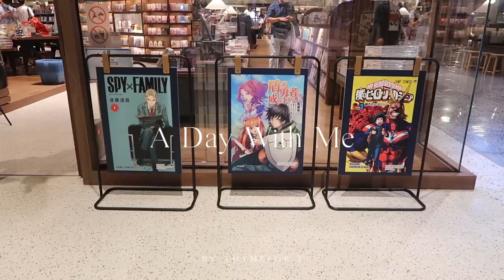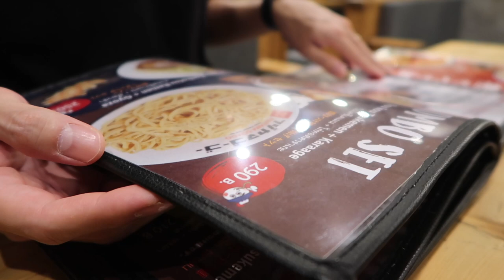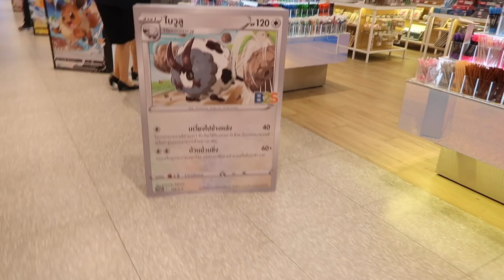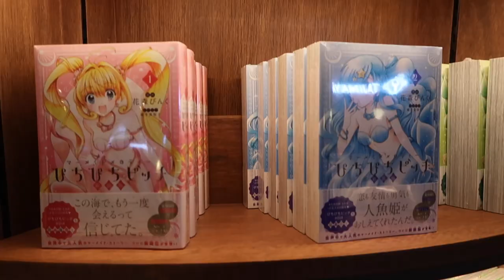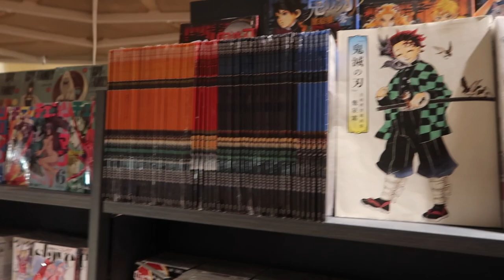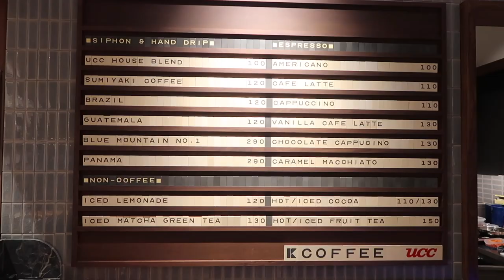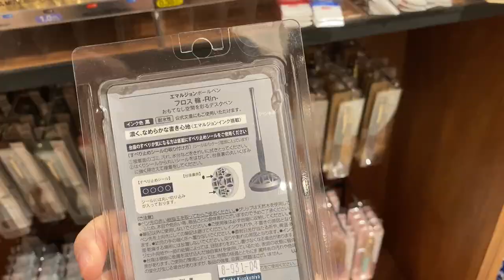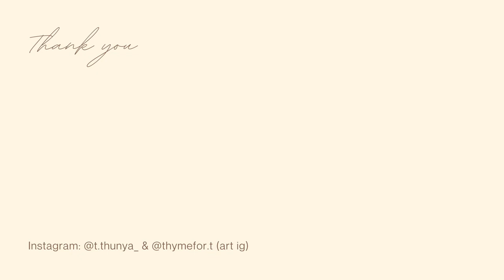Chill Day in Bangkok 📚 massive new kinokuniya bookstore, anime-manga goods, nagoya-style tsukemen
Chill Day in Bangkok 📚 massive new kinokuniya bookstore at centralwOrld, japan anime-manga goods, nagoya-style tsukemen | thymefor.t

Hi all! At first, I planned to include this video in June Vlog but after checking all the footage I took in June which is A LOT! I decided to separate this video out and maybe divide the June Vlog into 2-3 videos. Let's see how it goes!

The new renovated Kinokuniya bookstore at centralwOrld is MASSIVE & definitely a paradise for anime-manga lovers like me 😍 If you are in Bangkok and have a chance to go visit, please let me know if you like the renovated store!

☆FAQ☆
＋ what’s your name?
thunya (tan-ya) / fah

＋ vlog camera: canon powershot g7x mark ii & iPhone 11